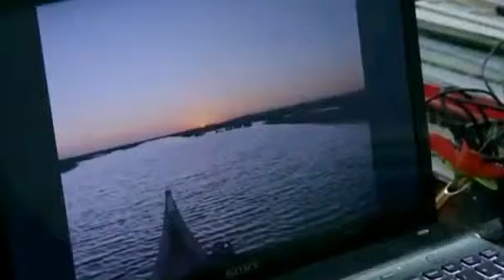Drained by Saddam, restored by nature Iraqi marshlands make a comeback